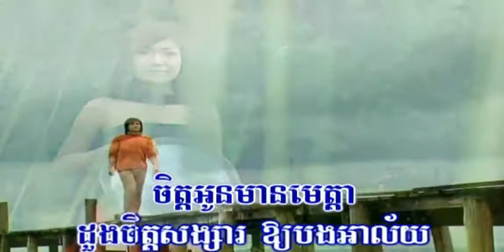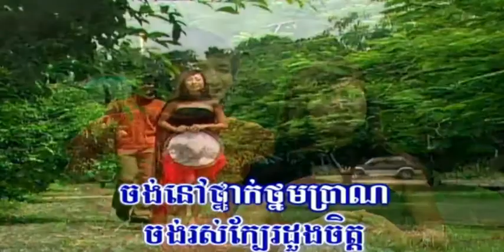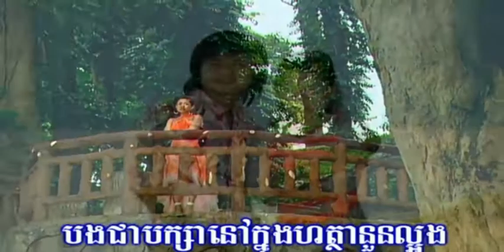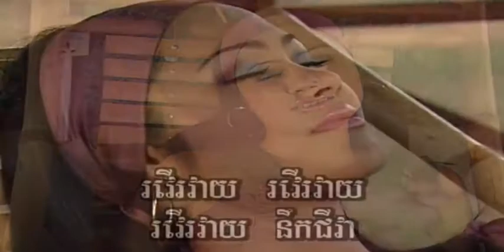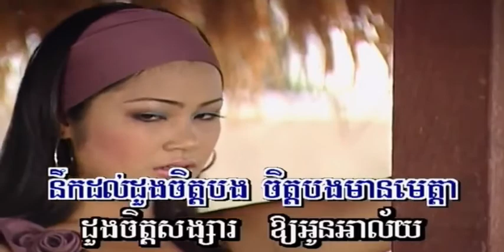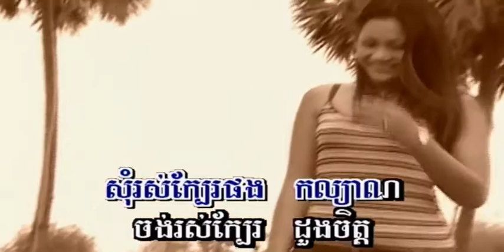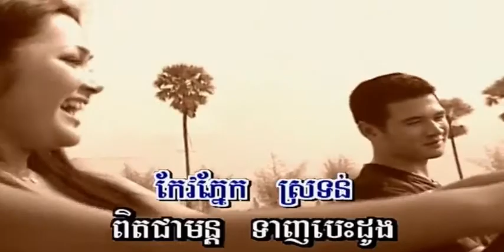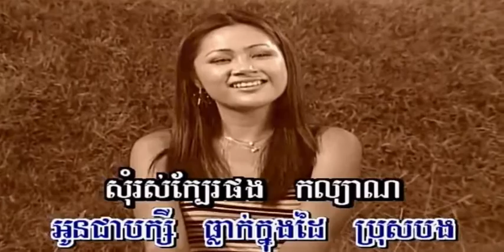ចិត្ត​អូន ឯក សុី​ដេ + ចិត្តបង ម៉េង កែវពេជ្ជតា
ចិត្ត​អូន ច្រៀងដោយ ឯក សុី​ដេ + ចិត្តបង ច្រៀងដោយ ម៉េង កែវពេជ្ជតា  ប្រុស ស្រីច្រៀងក្នុងវីដេអូនេះ RAKSMEY NEAKMEAS VOL11,  CHLANGDEN VOL 38